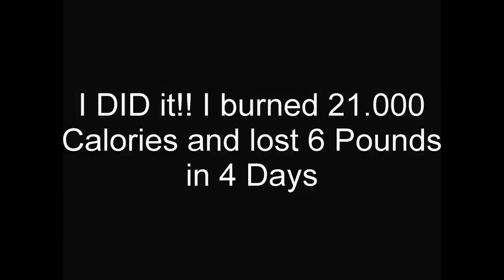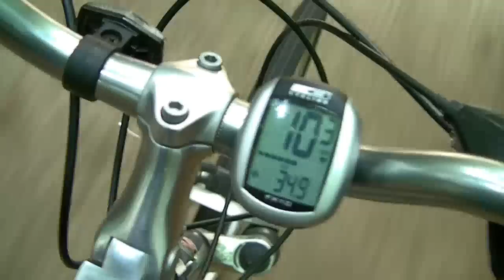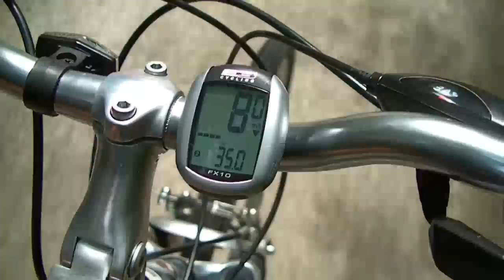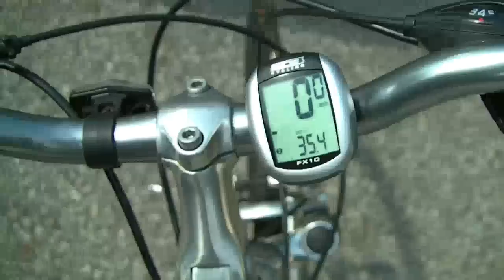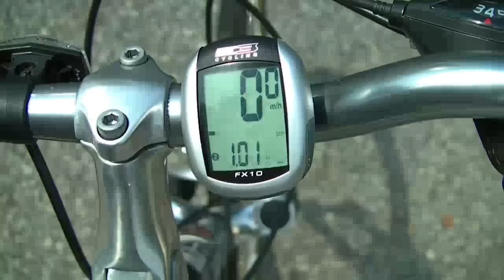I burned 21000 Calories in four Days.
On Saturday, I rode my bicycle for 70 Miles. On Sunday, I rode for 35 Miles. On Monday, I rode for another 70 Miles, and on Tuesday, I rode for another 35 Miles. I Burned 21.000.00 Calories and I LOST 6 POUNDS in four Days.